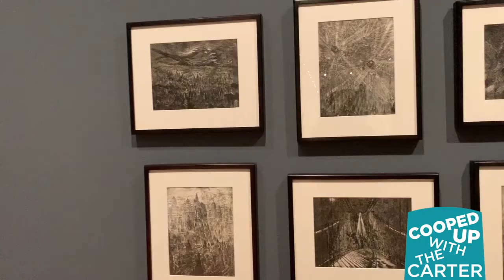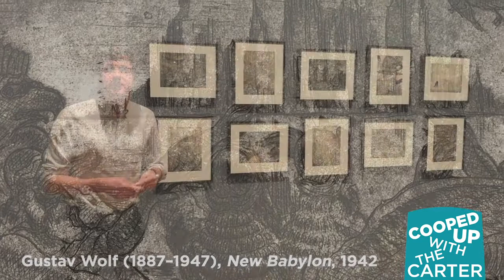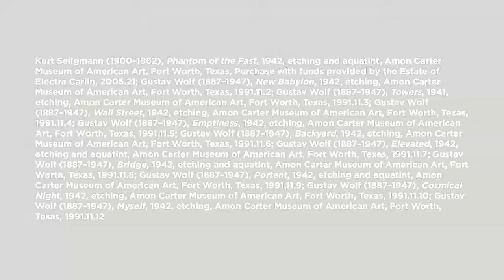Cooped Up with the Carter | Exhibition Tour: Culture Shock [part 2]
Lunch just got a lot more creative! We're continuing our bite-sized exhibition tours with "Culture Shock: American Artists from Europe, 1913–1953" featuring curator Spencer Wigmore. Today, discover American art through international eyes as we take a closer look at works from our collection by Kurt Seligman, Gustav Wolf, and Louis Lozowick!